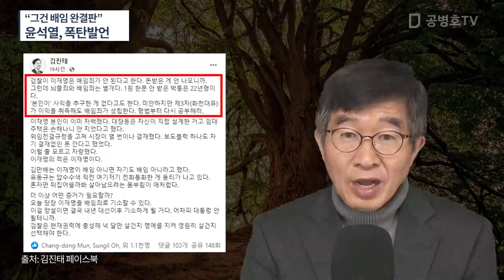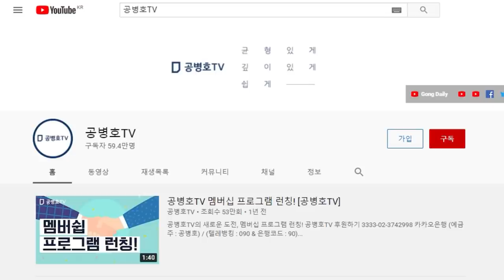윤석열에게 대장동 개발 사건은 / 뇌물을 받았건 받지 않았건 간에 배임죄 적용 대상이 된다 [공병호TV]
Bitcoin : 3MTW849AkP2ftLeSK2teZHMmzLu7Z83s9U